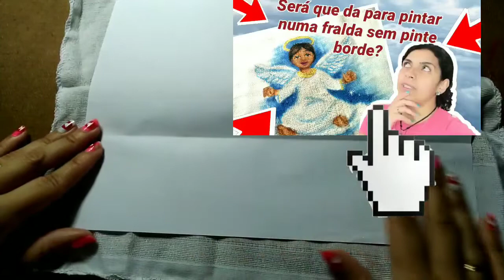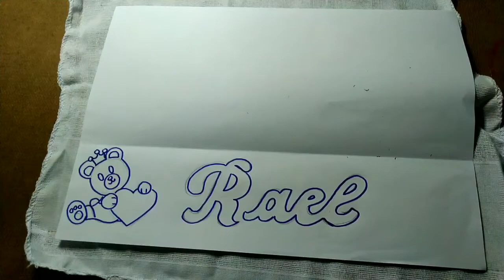Como fazer o nome na fralda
Nessa aula vamos aprender como passar o nome é o desenho para fralda sabe aquela dificuldade de ter o nome do tamanho certo para encaixar no lugar, ou aquele dificuldade de saber fazer um desenho simples na fralda q vende bem.
Essa aula é para você, como desenhar o ursinho e as letras do jeito fácil e descomplicado...